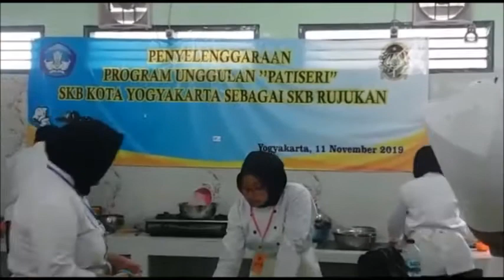Uji Kompetensi Pastry Bakery !! Pendidikan Kesetaraan Paket C #2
Kegiatan Uji Kompetensi Pastry Bakery (tata boga) bagi peserta didik Paket C, SKB Kota Yogyakarta yang merupakan salah satu keterampilan pilihan dan menjadi bekal keahlian bagi peserta didik untuk memasuki dunia kerja atau wirausaha mandiri. Uji Kompetensi dilakukan oleh Asesor dari LSK Tata Boga untuk mengukut pencapaian kompetensi keahlian Pastry Bakery.